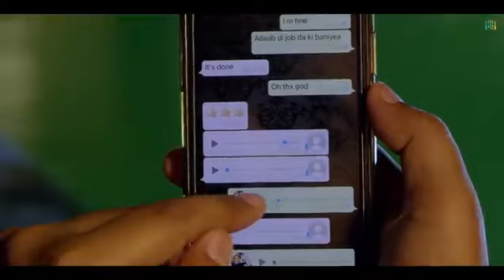Screen (Full Video) Adaab Kharoud Ft. Kaka | New Punjabi Songs 2023| Latest Punjabi Songs 2023